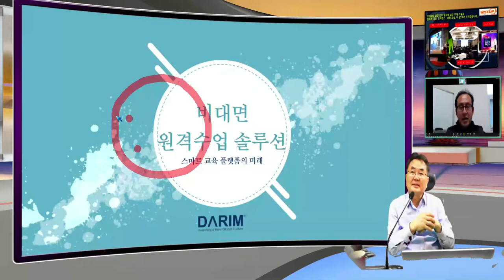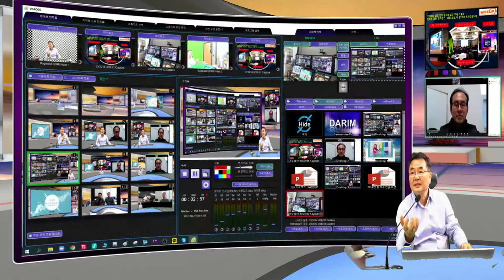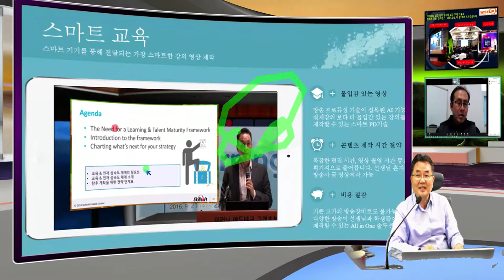줌 원격 수업 - 페북 라이브, 유튜브 동영상 설명